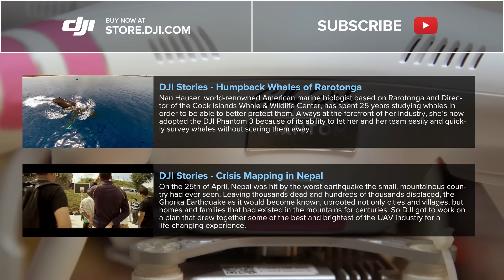DJI Profiles - From NASA to the Phantom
Roberta "Robyn" Villavecchia, former NASA engineer and aerobatics pilot, has found new life & youth by tinkering with and flying the Phantom series. At the height of the Apollo program, Robyn was developing fuel for the moon lander. Since then, this pioneering scientist has never stopped pursuing her love of flying. This is her story.